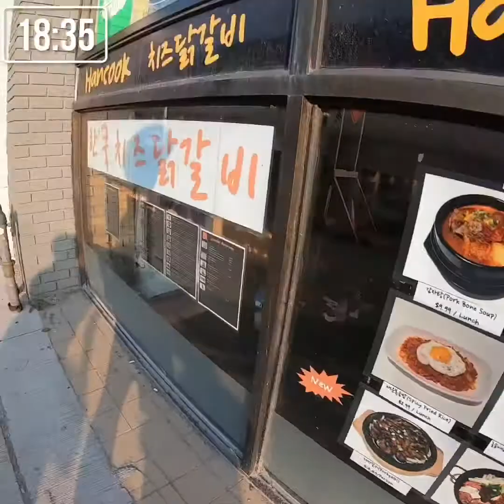We went to Korean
If you have any questions, leave message!

¡SUBSCRÍBETE!